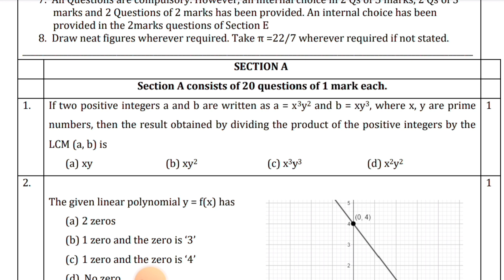If two positive integers a and b are written as a = x3y2 and b = xy3,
MATHEMATICS STANDARD (Code No.041),
If two positive integers a and b, are written as a = x3y2 and b = xy3, where x, y are prime numbers, then the result obtained by ,dividing the product of the positive integers by the LCM (a, b) is,